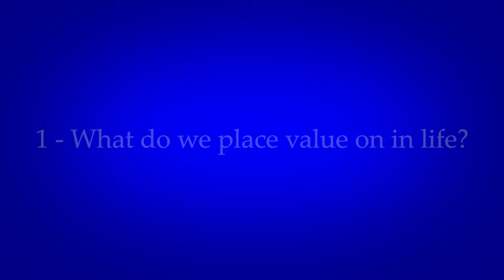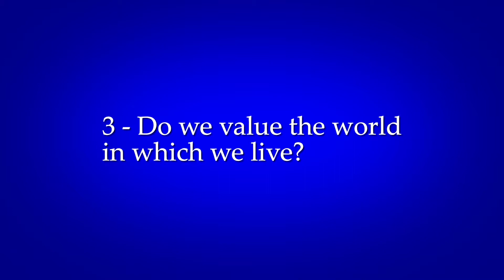Worship at Tuskawilla Presbyterian Church | April 21, 2019 (Easter Sunday)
Worship at Tuskawilla Presbyterian Church | April 21, 2019 (Easter Sunday) | "What's Our Legacy?" | Rev. Chris Kirwan